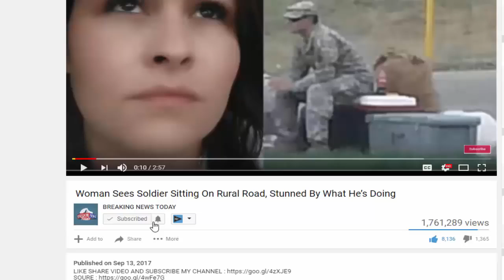Former Trump Staffer Omarosa Self Destructs On ‘Big Brother,’ 1 Thing Haunts Her To Tears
SOURCE : Former Trump Staffer Omarosa Self-Destructs On 'Big Brother,' 1 Thing Haunts Her To Tears Former Trump staffer Omorosa Manigault-Newman appeared in a teaser.

Former Trump Staffer Omarosa Self-Destructs On 'Big Brother,' 1 Thing Haunts Her To Tears Source and content: Former Trump staffer Omorosa Manigault-Newman appeared.